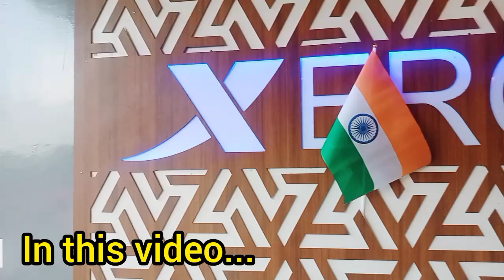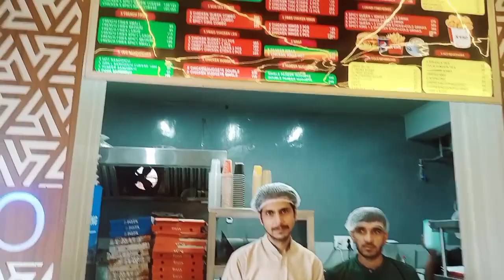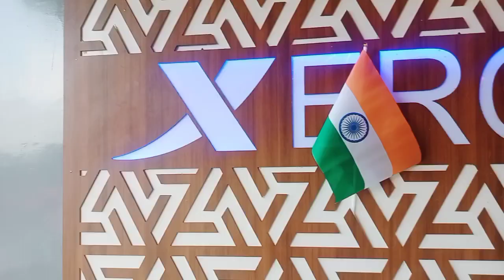सोलन का मशहूर रेस्टोरेंट !! "Xero Everywhere" नाम तो सुना ही होगा !!